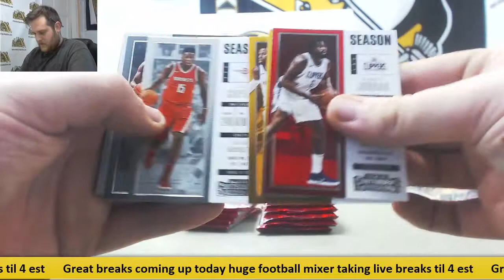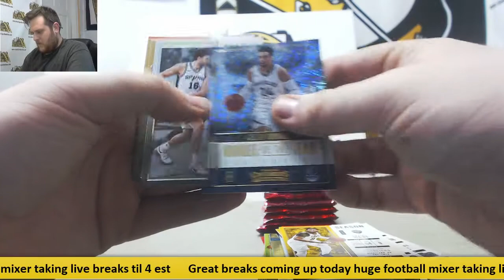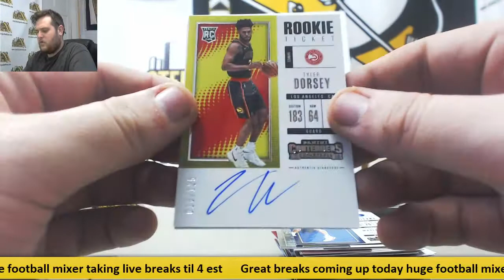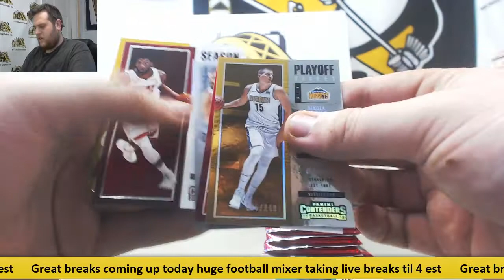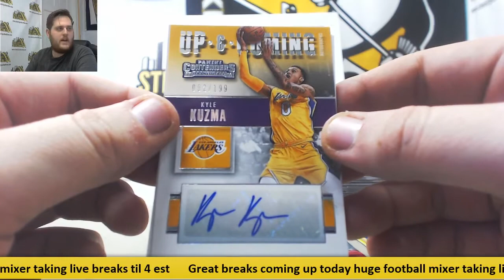Rob-(2) 2017-18 panini contenders bk hobby box live break